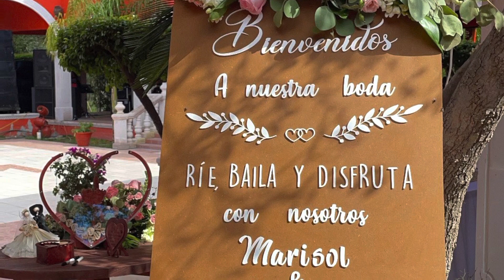La Boda Mas Bonita & Especial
Boda en Jerez Zacatecas de Jalisco & Zacatecas.